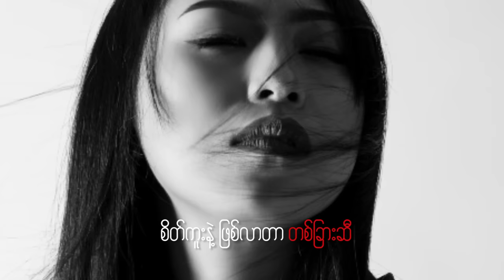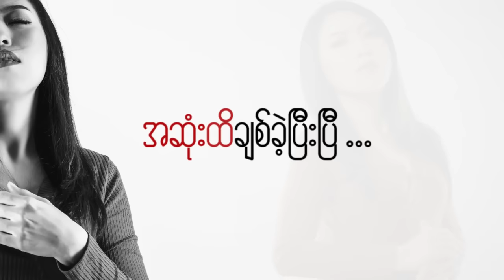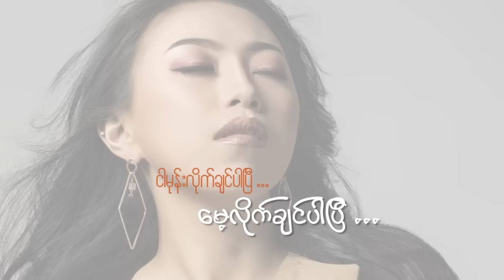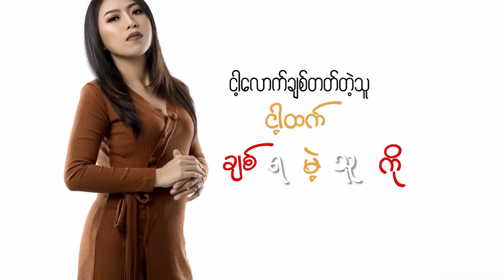Shwe Yi Phyo Mg (ရွှေရည်ဖြိုးမောင်) - ပျော်​အောင်နေကြည့်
တေးဆို - ရွှေရည်ဖြိုးမောင်
တေးရေး - ဝေကြီး
Mixing - မြတ်နိုးဟန်
Studio - Pro
Band - Oxygen